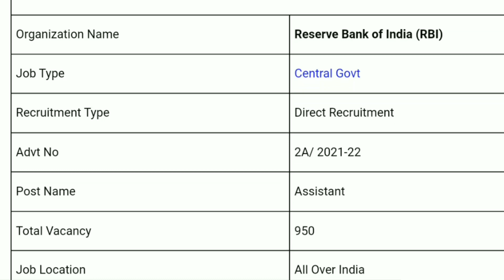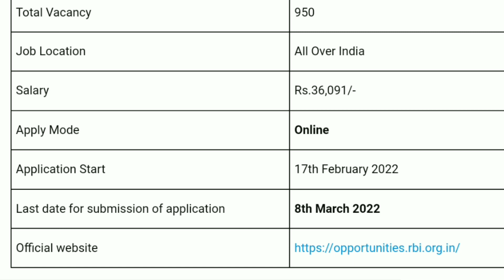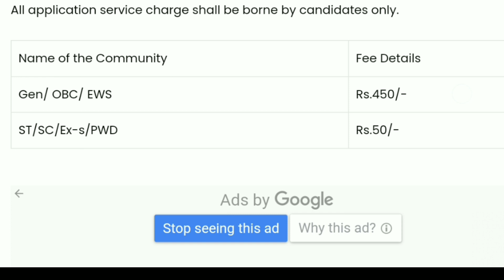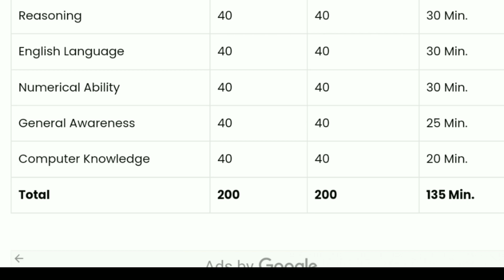RBI വൻ റിക്രൂട്ട്മെന്റ് വന്നു|RBI recruitment 2022 Malayalam| vacancy 950|government job 2022